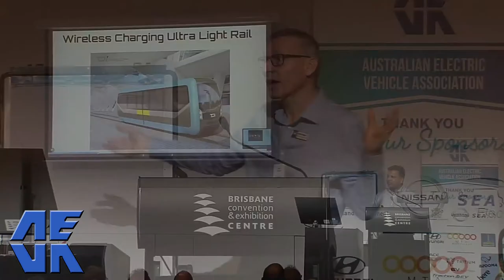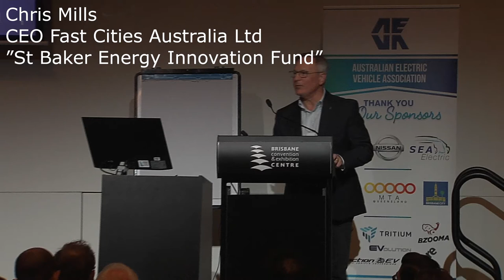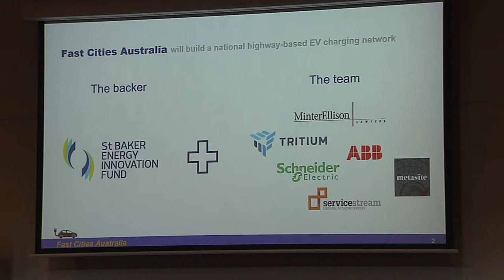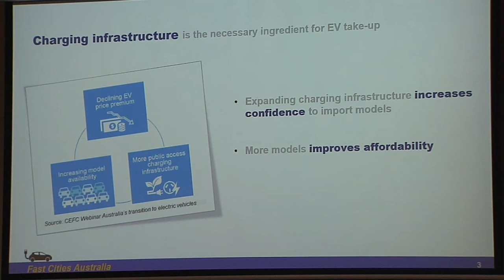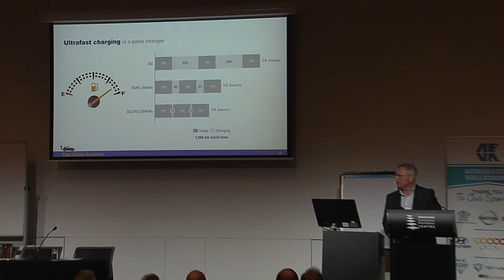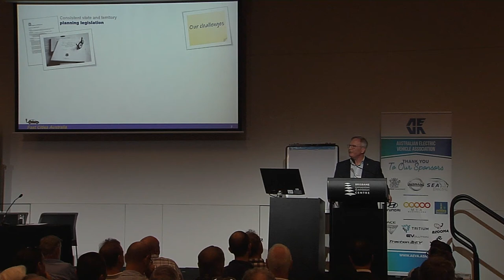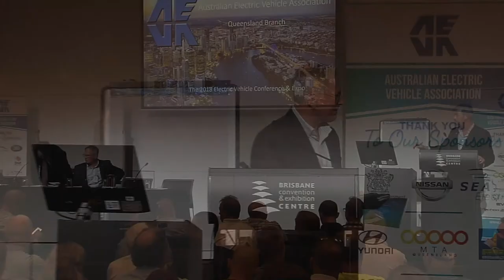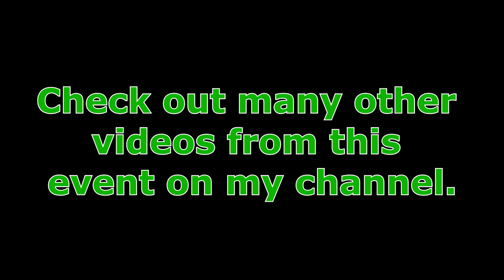AEVA EV Expo 2018 #3 David McLachlan & Chris Mills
2018 EV Expo speakers list

Other Handy Links